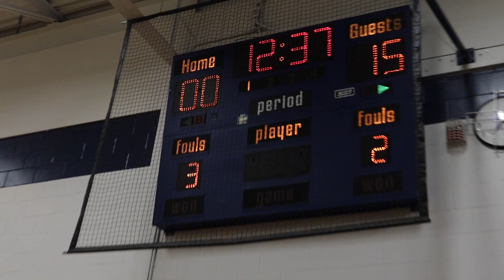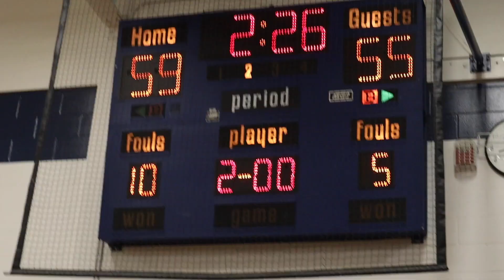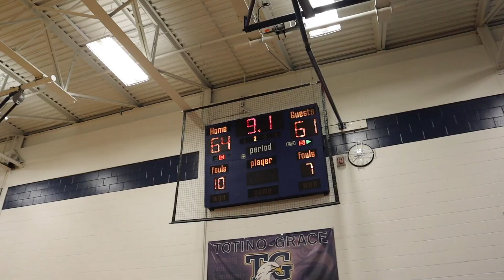UNDEFEATED NUMBER 1 TEAMS FACE OFF !! BEST GAME OF THE YEAR